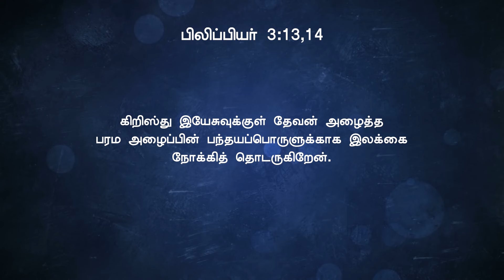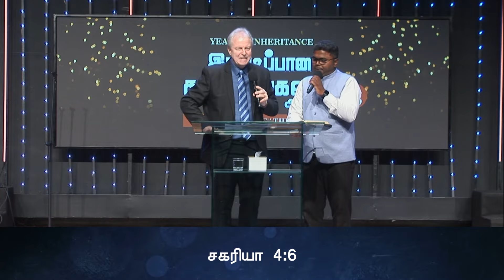Bethel City Cathedral | சங்கை டேவிட் பாஸ்டர் டெரி பிரகாசம்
Join with Bethel City Cathedral!

Our Church Timings:
Sunday Services:
Tamil 1st Service - 5.30 am
Tamil 2nd Service - 7.00 am
Tamil 3rd Service - 9.30 am
Tamil 4th Service - 11.30 am
Tamil 5th Service - 5.45 pm

Fasting Prayer:
Every Friday - 10.00 am

4C - BKR Nagar, Sathy Road,
Coimbatore - 641 012.
Tamilnadu, India.

For Offerings:
To Sow Online:

A/C Name: Bethel City Cathedral Charitable Trust
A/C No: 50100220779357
Bank: HDFC Bank
Branch: Siddhapudur
IFS Code: HDFC0004142

For the New Church Building:
A/C Name: The Bethel Fellowship Trust
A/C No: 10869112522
Bank: State Bank of India
Branch: Coimbatore Main
IFS code: SBIN0000827